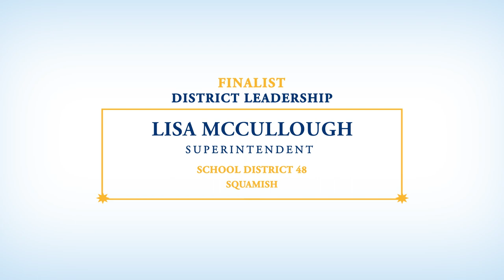Lisa McCullough – WINNER – 2019 Premier’s Awards for Excellence in Education – District Leadership